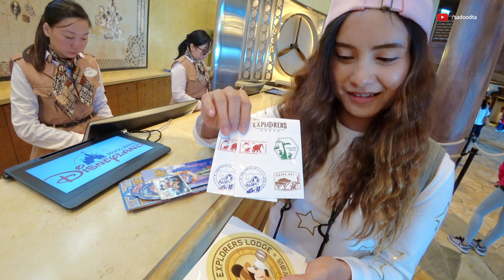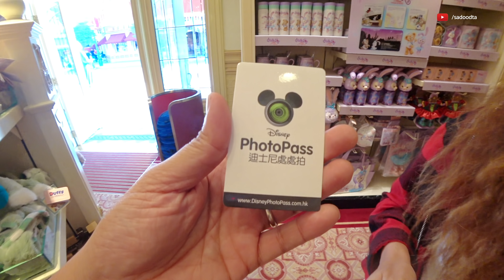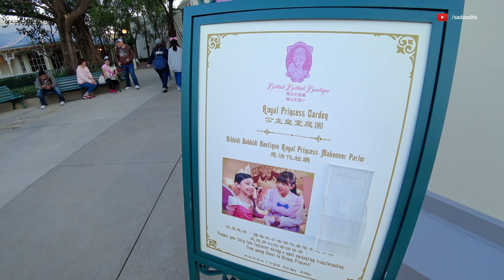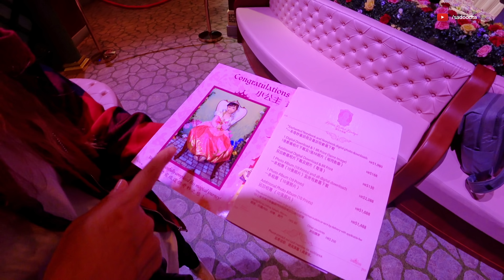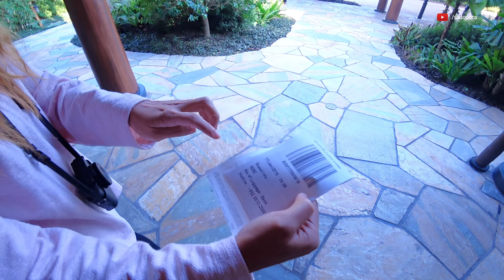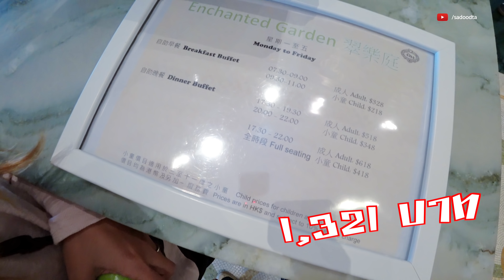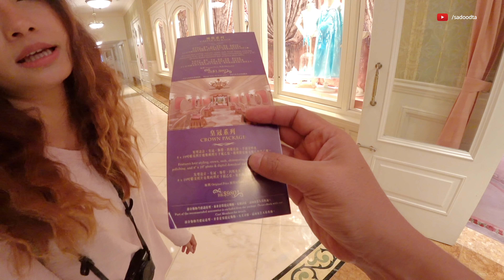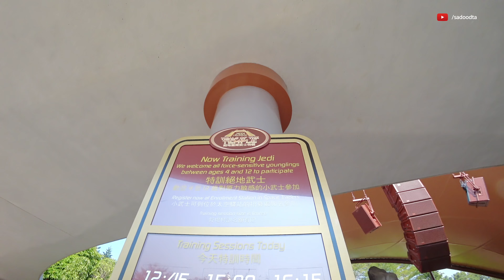เที่ยวฮ่องกงดิสนีย์แลนด์ 3วัน2คืน | Sadoodta Diaries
ทริปนี้เราพาไปเที่ยว ฮ่องกงดิสนีย์แลนด์ แบบจัดเต็ม 3วัน2คืน นอนในดิสนีย์แลนดืกันเลยครับ เป็นความสะดวกมากๆในการเที่ยวแบบจุใจ และยังได้สิทธิพิเศษอีกมากมายจริงๆ ที่สำคัญได้ประสบการณ์สนุกๆเพียบเลย เรานอนกันที่โรงแรมใหม่ล่าสุดที่เพิ่งเปิดให้บริการ นั้นคือ Disney Explorers Lodge ห้องพักที่นี่ราคาอยู่ที่ราวๆ 8,600 บาทต่อคืน แต่สำหรับทริปนี้เราได้แพคเกจจาก KTCWorld.co.th ซึ่งเขามีแพคเกจราคาพิเศษสำหรับคนที่ถือบัตร KTC ได้ราคา 15,400 บาทต่อคน กับการเที่ยว3วัน2คืน พร้อมตั๋วเข้าดีสนีย์2วันเต็มๆ ส่วนค่าใช้จ่ายอื่นๆแทบจะไม่ได้เสียเพิ่มแล้วเครับ ซึ่งเราเตรียมเงินไว้ซื้อของฝากของที่ระลึกในฮ่องกงดีสนีย์แลนด์กัน คนละ 5,000 รวม2คนก็ 10,000 บาท แล้วก็อีกค่าใช้จ่ายในครั้งนี้ คือค่าตั๋วเครื่องบินๆไปกลับ อยู่ที่ คนละ 10,000 บาท 2คนก็ 20,000 บาท